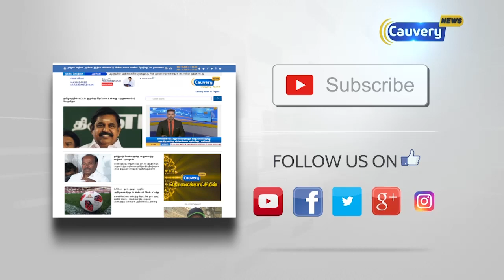பட்டப்பகலில் செயின் பறிப்பு...! திருடர்கள் கைவரிசை | Thiruninravur